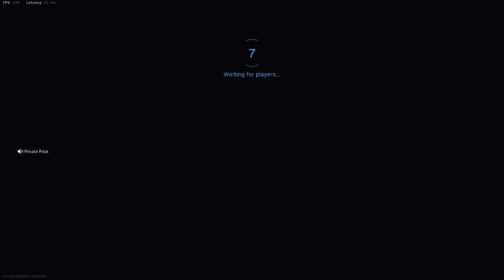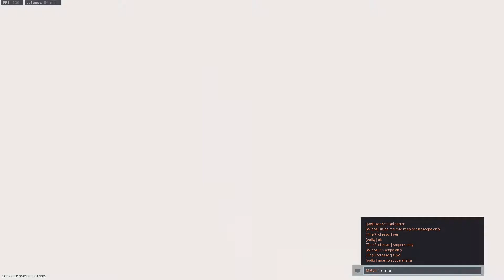Dual snipers is fun!. I finally got my AX-50 in Obsidian 🔥